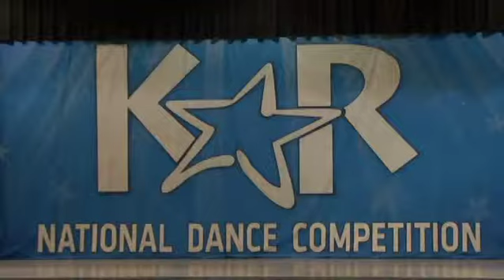You Really Did It Tap - Kids Artistic Revue [Maggie McDonald - Generations of Dance]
Maggie McDonald tap solo 16 years old May 2014 Kids Artistic Revue Regional Talent Competition